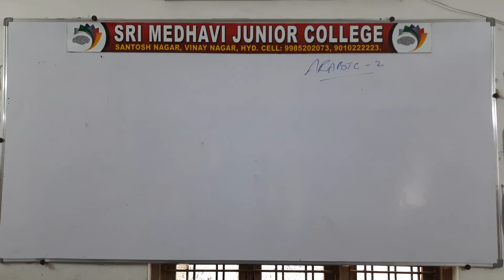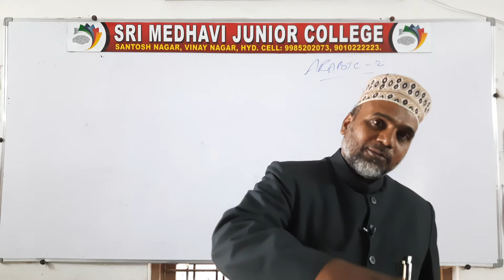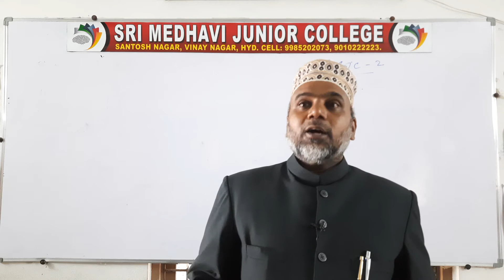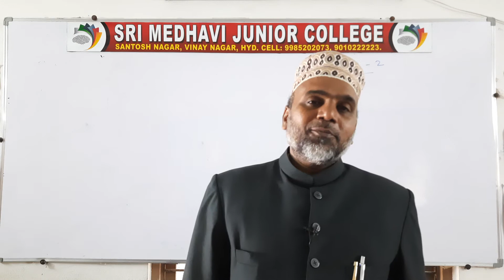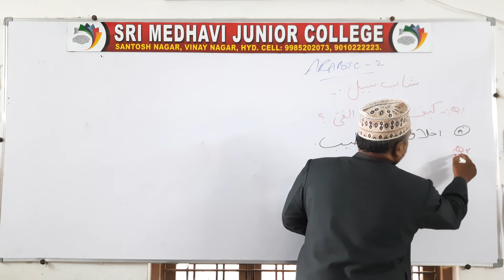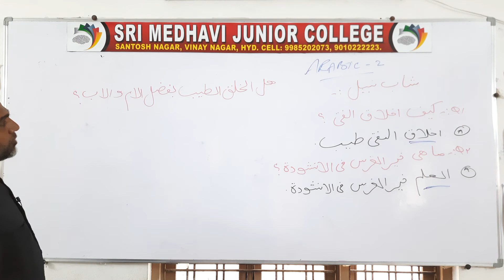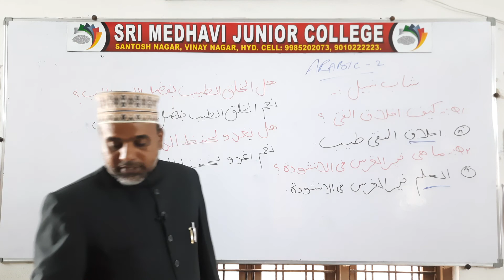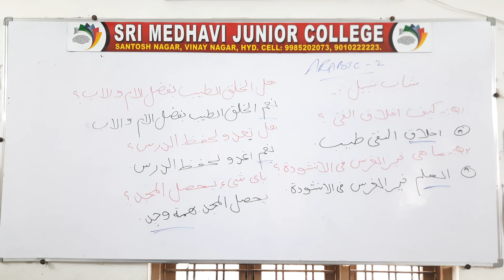(07 JAN 2020) PART 3 - THE NOBLE BOY